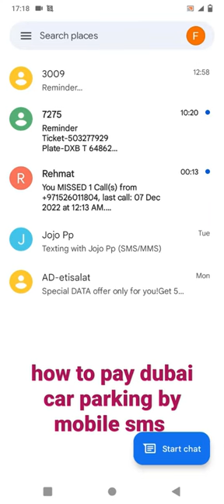How to say dubai car parking by s.m.s.